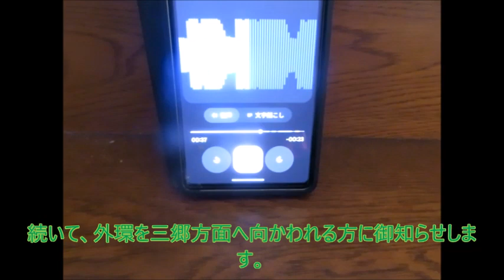【ハイラジ1630】月の中頃の週末朝の道路交通情報 E17・本庄児玉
スマホで久々に関越道・本庄児玉のハイウェイラジオ。